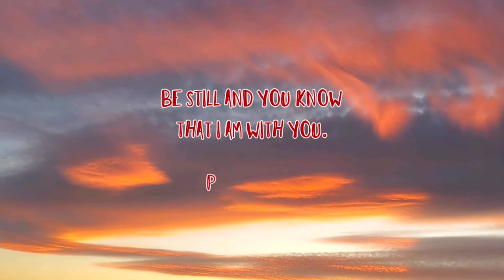FETTUCCINE PASTA IN CREAMY BASIL ALFREDO SAUCE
Ingredients:
16 oz Creamy Basil Alfredo Sauce
2 lbs. Peeled Shrimp medium size
Sliced Button Mushrooms
Cooked Fettuccine Pasta
Cooking Oil
Diced White Onion
Diced Green Bell Pepper